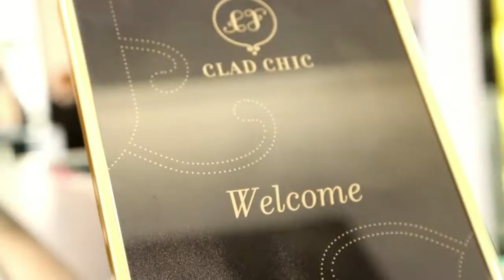Intelligent Fashion Series: Clad Chic